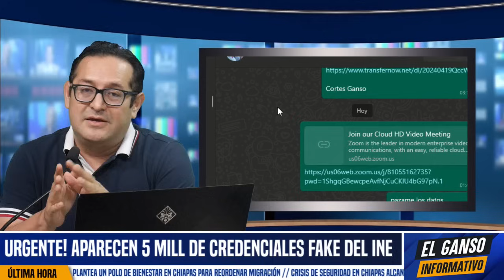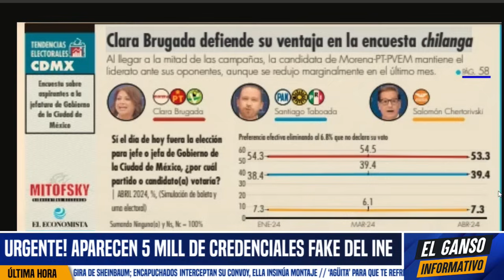XÓCHITL FUE INFIEL!